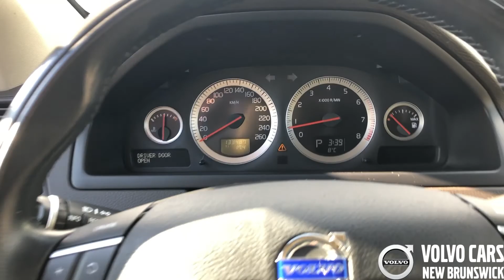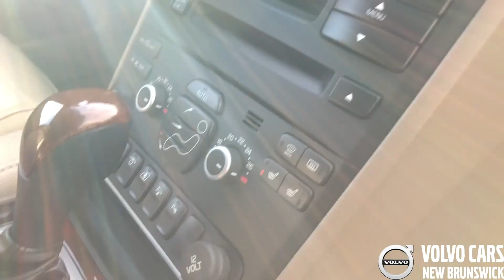2014 VOLVO XC90 3.2 - V190278A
7-PASSENGER XC90 3.2 AWD WITH HEATED LEATHER, AND SUNROOF!
This Twilight Bronze Metallic XC90 3.2 AWD is powered by a 3.2L 6-Cylinder Engine and an Automatic Transmission. It comes fully equipped with Power Heated Soft Beige Leather with Driver’s Memory Positining, Power Sunroof, Bluetooth Audio, MP3 Player, Rain Sensor Wipers, Dual Climate Controls, Parking Distance Sensors, Remote Entry, Power Locks and Windows, Garage Door Opener, Fog Lights and much more!

This XC90 3.2 AWD is fully loaded with tons of great features and is priced to sell! Wholesale Direct!

SEE FULL DETAILS HERE:
Volvo Cars New Brunswick
349 St Marys St, Fredericton, NB E3A2S5

This vehicle is being offered as a Wholesale Direct Vehicle. Due to our incredibly high standards for our Worry Free Certified vehicles, often we have pre-owned vehicles that do not qualify to be certified due to mileage or age, but are still great pre-owned vehicles.  We offer these vehicles to the public as Wholesale Direct vehicles with pre-discounted pricing reflecting the fact that they are not certified.  Each one of these vehicles is unique in what may have caused it to a Wholesale Direct. BUY AT WHOLESALE AND SAVE!! Absolutely no warranty implied or intended and sold absolutely “as is”.

***With the HUGE influx of New Arrivals at Volvo Cars New Brunswick, certain vehicles may not be ready or have pictures yet. Feel free to send us an email and we will be glad to let you know the status of the vehicle you’re interested in and send you any additional information needed to offer you a seamless transaction!!!***

It is the purchaser's responsibility to personally verify year, make, model, mileage, options and any remaining or extended warranty prior to purchasing this vehicle. A minimum of 1 key can be guaranteed with our pre-loved units.

Convenient and Quick On-Site Financing Offering the Lowest Applicable Rates - Regardless of credit, we have access to lenders that can help! FREE No Obligation Pre-Approvals within 2 hours!!